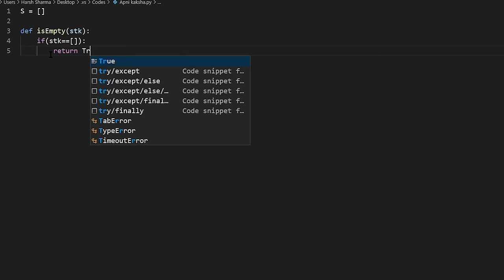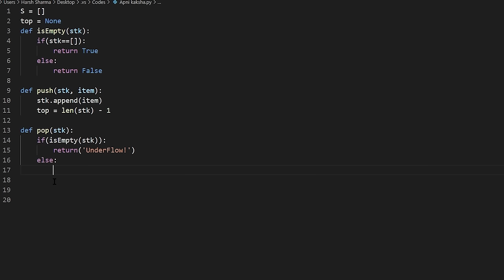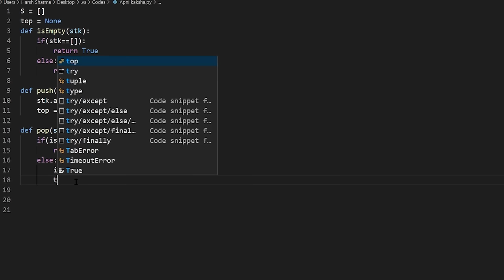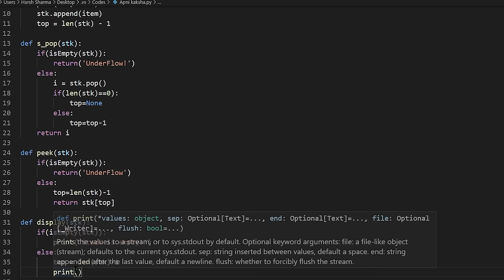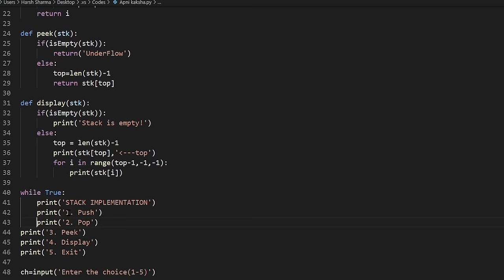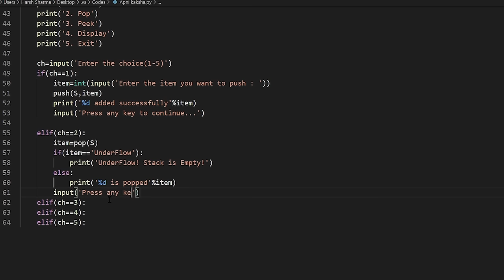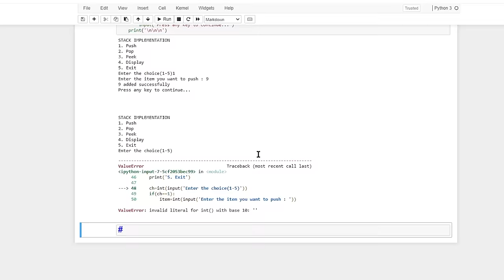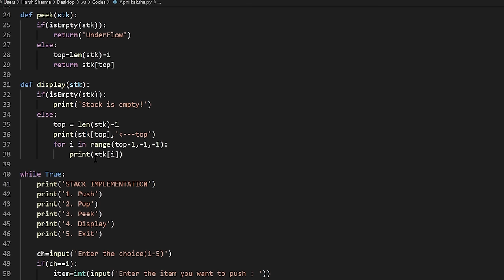STACK IMPLEMENTATION | Push, Pop, Display | Class 12 Python | Computer Science for Board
Notes and Important Links of this lecture 👇
Link to the notes of this Lecture :